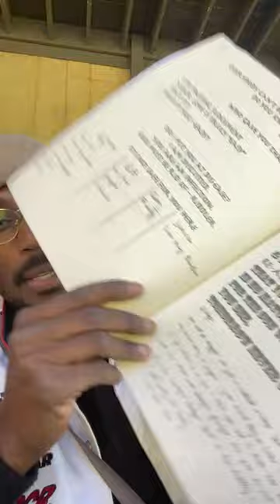Black mirror Szn 6 episode 3 beyond the sea 🌊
Black mirror season 6 episode 3 beyond the sea

Graffiti Jungel 🌴🐉 Pop Up Shop Day 2 Mobile Tshirt Book Cigar Talk Podcast YouTube Business

Diddy or didnt he?

Welcome to the Graffiti Jungel Project XTNCTN

Lastest Music Video Shorts

Let me edit your social media content (reels, shorts, tiktoks)

Ways to Contribute To The Channel:

$30 for cigar mukbang ⚡️more lit visuals CIGAR TALK THERAPY

Listen to audiobook

Listen to the audiobook for FREE

Buy Tangential Thoughts on Amazon

Listen to YouTube audiobook and commentary⤵️

Version 2:

Listen to youtubeaudiobookcommentary ⤵️

Watch me turn into a GTA6 Character ⤵️

Watch the Collection of My 2023 Edits Mashup

Tangential Thought Chat Show